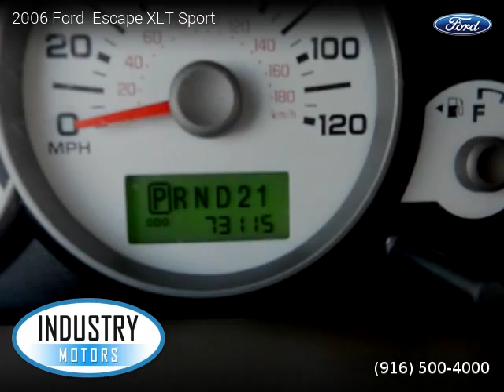2006 Ford Escape XLT Sport - Industry Motors inc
2006 Ford  Escape XLT Sport

2 owners, Clean title, 73,100 miles, Automatic, Dark Stone Metallic exterior, Medium/Dk Flint interior, SUV, 4 Wheel Drive, 4 doors, 6 cylinders, Gasoline, MPG City 19 and 23 in Hwy.